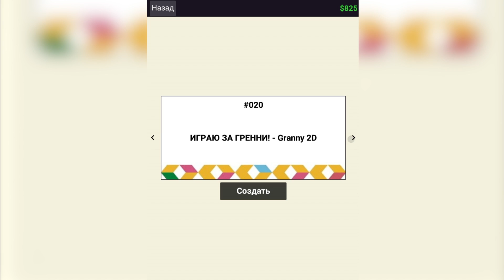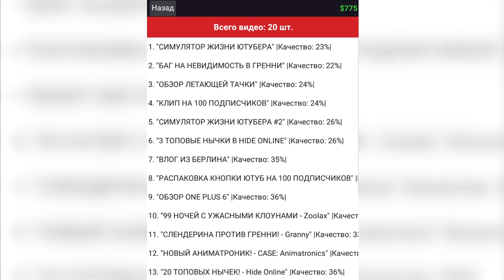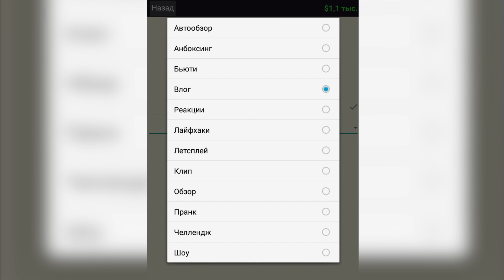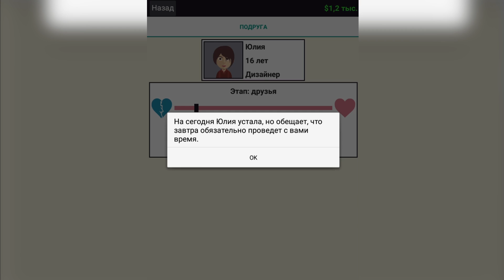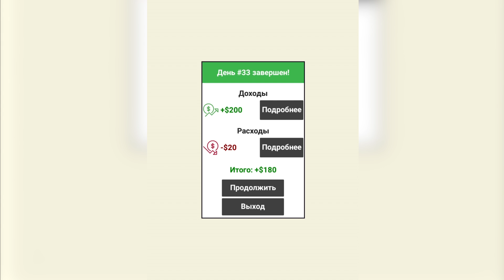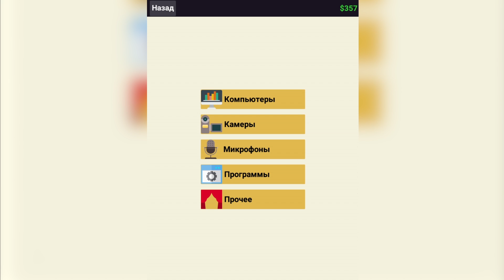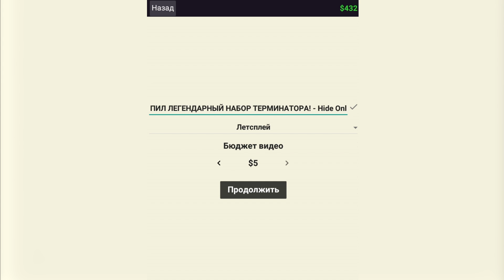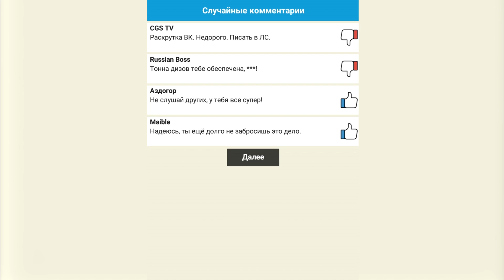НАШЁЛ ДЕВУШКУ И ЗАВЁЛ СОБАКУ! - СИМУЛЯТОР ЖИЗНИ ЮТУБЕРА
Начните свой путь от простого рабочего до самого известного Ютубера:

- СОЗДАЙТЕ своего уникального персонажа по своему образу и подобию: выберете имя, возраст, пол и внешность. Помните, ваш персонаж постоянно взрослеет!

- ПРОКАЧИВАЙТЕ свои умения и покупайте оборудование для наилучшего качества своих видеороликов: чем лучше оборудование и навыков, тем больше положительных комментариев вы получите!

- ЗАРАБАТЫВАЙТЕ на рекламе и партнерских сетях большие суммы денег: чем больше вы известны, тем более выгодные предложения вы получите.

- СТРИМЬТЕ прямые трансляции и зарабатывайте на этом: имеется несколько видов стрима, начиная от игрового и заканчивая кулинарным!

- ЗАВОДИТЕ свои отношения и в дальнейшем заводите собственную семью: система диалогов, возможность заводить и воспитывать детей и многое другое!

- ВЫРАЩИВАЙТЕ и заботьтесь о своих домашних питомцах. Имеется множество домашних питомцев, начиная от котов и заканчивая черепашками. Ваши питомцы постоянно растут, поэтому не забудьте за ними ухаживать и кормить!

- ПОКУПАЙТЕ дома и транспорт с целью улучшения собственной жизни. Чем лучше у вас имущество и транспорт, тем лучше ваш персонаж себя чувствует.

- ПОСТРОЙТЕ свой собственный бизнес, начиная с простого интернет-магазина до огромной корпорации. Чем лучше у вас бизнес, тем больше вы зарабатываете!

Это и многое другое ждет вас в игре "Симулятор жизни Ютубера"! ;)

Скачать игру СИМУЛЯТОР ЖИЗНИ ЮТУБЕРА (IOS): не нашёл